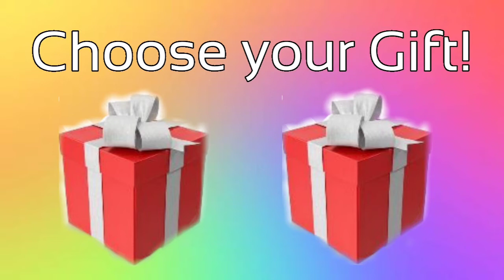EXCLUSIVE Girls version Choose your Gift